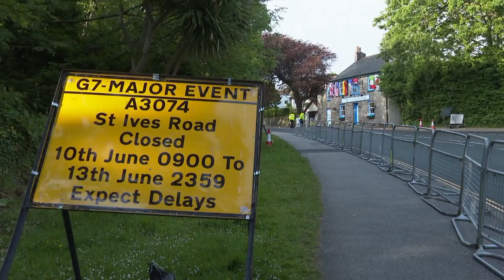Primeiros entendimentos em Carbis Bay no segundo dia de reuniões do G7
Plano global de infra-estruturas para os países em vias de desenvolvimento e para prevenir futuras pandemias.